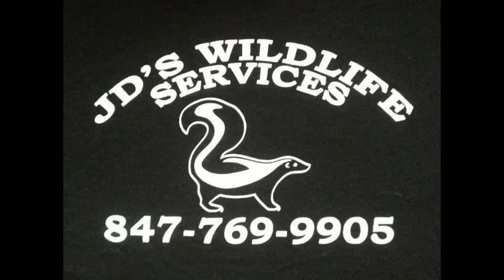Beaver Removal Illinois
Specializing in BeaverRemoval in Illinois.  We service Lake County, McHenry County, Cook County, and Kane County.  We service the following communities: Lake Zurich, Gurnee, Wauconda, McHenry, Crystal Lake, Barrington, Rockford, Fox Lake, Antioch, Grays Lake, Deer Park, Deerfield, Highland Park, Highwood, Lincolnshire, Island Lake, Libertyville, Long Grove, Mundelein, Round Lake, Vernon Hills, Waukegan, Zion, and many more.